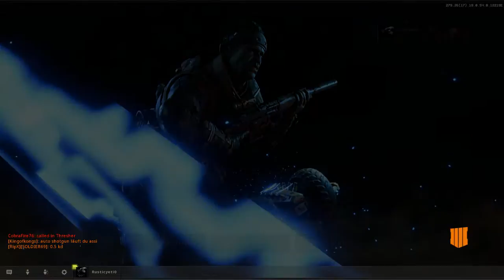William Broad Live Stream